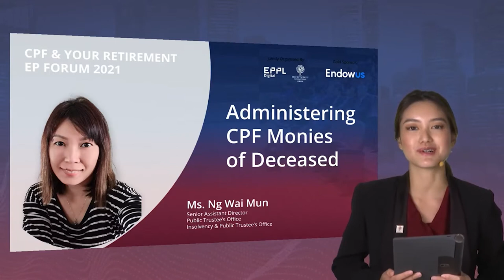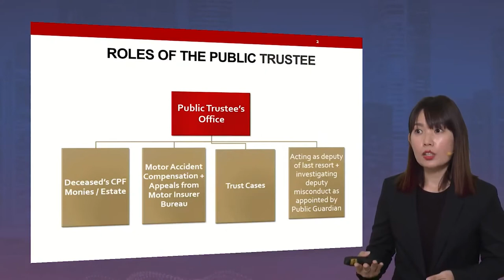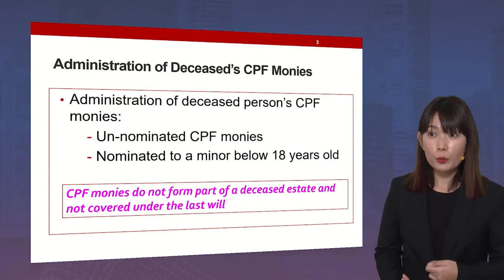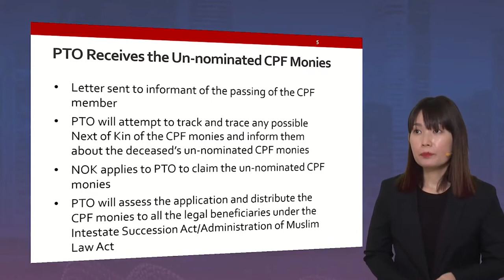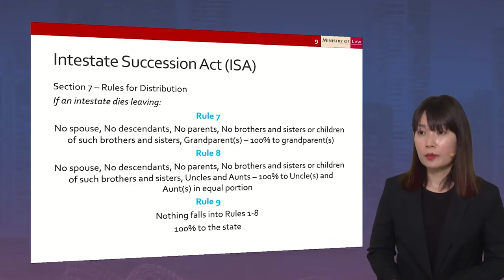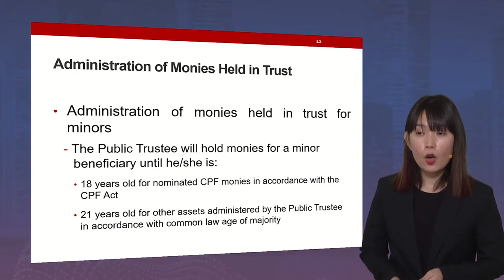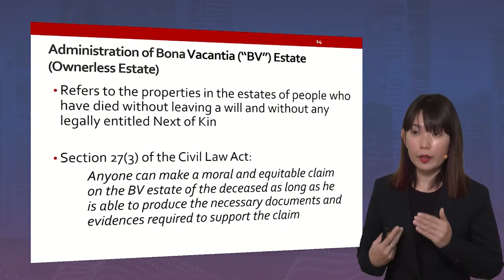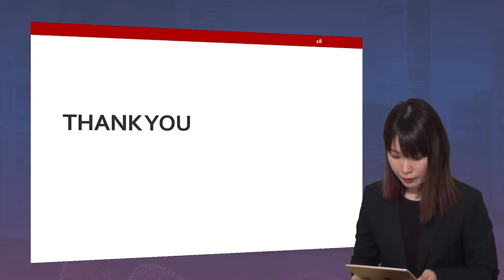Administering CPF Monies of Deceased - By Ng Wai Mun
CPF & Your Retirement Forum 2021 (Day One)
Topic: Administering CPF Monies of Deceased

Speaker:
Ms. Ng Waimun
Senior Assistant Director, Public Trustee’s Office
Insolvency & Public Trustee’s Office

Synopsis:
The Public Trustee's Office under the Ministry of Law plays the crucial role in distributing CPF money of the deceased when there's no valid CPF nomination, and in holding the monies in trust for minors who are chosen to receive the CPF money.

Do you know what will happen to your un-nominated CPF monies if there is no lawfully entitled beneficiary under the Law? Learn how these monies will be distributed under the Intestate Succession Act (for non-Muslims) and the Administration of Muslim Law Act (for Muslims).